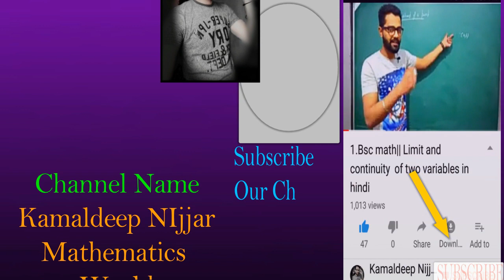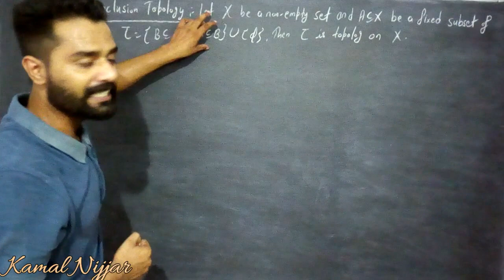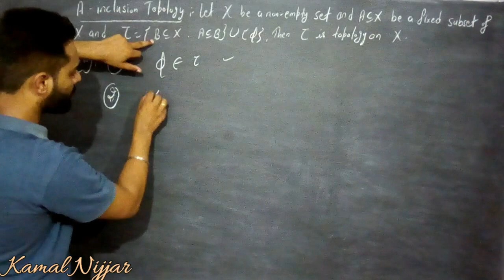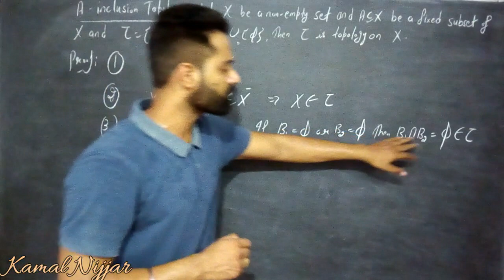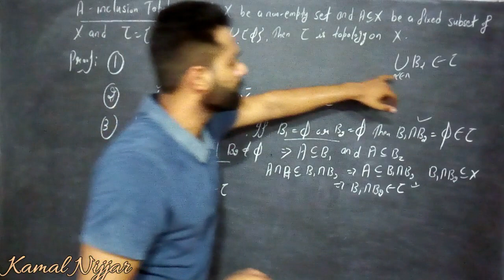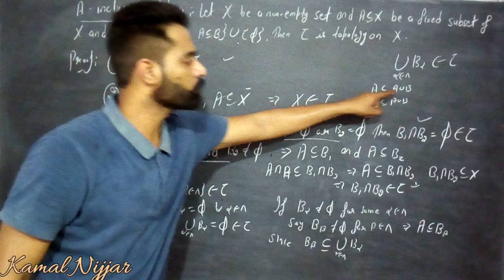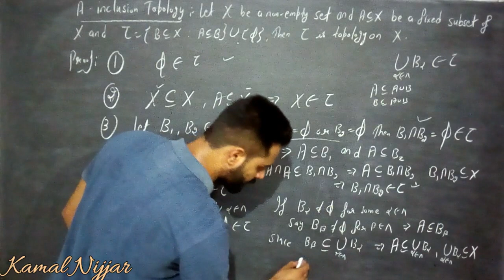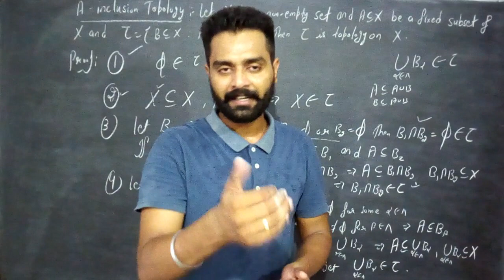3.A-inclusion topology,A fixed set topology,Msc math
3.A-inclusion topology,A fixed set topology,Msc math
Topology-1
kamaldeep nijjar